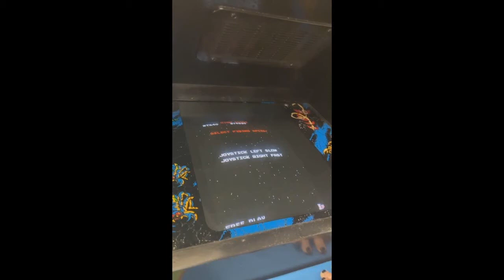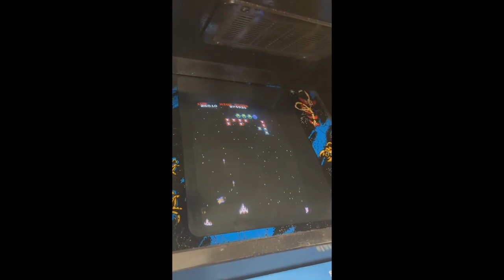Playing Galaga Again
I promise to record more Let's Play videos, but something came up that I go to the Retro video game store and I decided to play some Galaga.